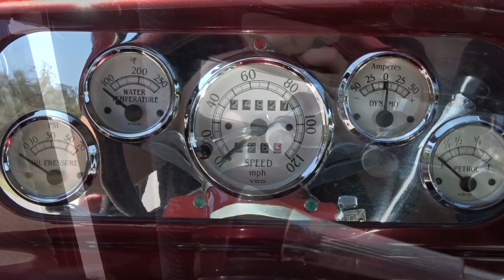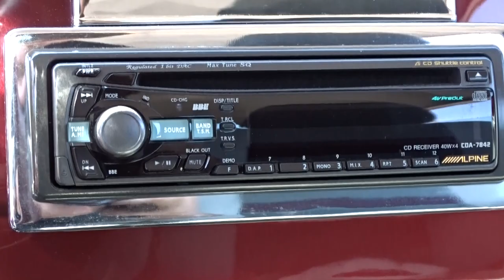1938 Chevrolet Master Deluxe For Sale Gateway Classic Cars Orlando #1856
Gateway Classic Cars of Orlando is proud to offer this 1938 Chevrolet Master Deluxe. A few years before World War 2 started Chevrolet built this fantastic piece of automotive history. The 1938 Chevrolet Master and Master Deluxe was a stand out when it was new and is certainly a stand out in any crowd today. Impressive styling of the 1938 Chevrolet Master Deluxe will have people lining up at shows to see it. This particular example looks handsome in it's dark red paint that resembles a nice red wine. The interior features custom upholstered bucket seats up front and bench in rear that are color keyed with the rest of the car. Under the hood is a Chevy 350 V8 and is paired to a 3 speed automatic. If you're looking for a sharp pre war street rod that's ready for your cruise in, this is the one you want to won! Options include air conditioning, AM/FM radio, spare tire, cruise control, power steering, jack, tilt wheel, seat belts, cloth interior and alloy wheels wrapped in radial tires.
This 1938 Chevrolet Master Deluxe is offered for sale by our Orlando Showroom and can be seen in greater detail including 100+ HD pictures and an HD video For additional information please call our knowledgeable staff at (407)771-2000 or email us at . Our Orlando Showroom, located at 635 Century Point Suite 101, Lake Mary, FL 32746.